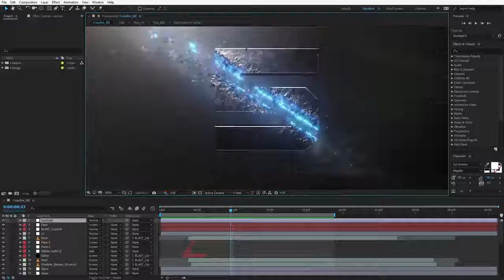Crossfire Particle sound FX ! 100% After Effects! + free download link in describtion!. videocopilot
hi this is a new way to contributed the sound fx from great influenced youtube channel Video Copilot

first click in the link above and download the audio. and go on with the tutorial to make a film looking realistic Crossfire effect 100% free adobe after effect tutorial